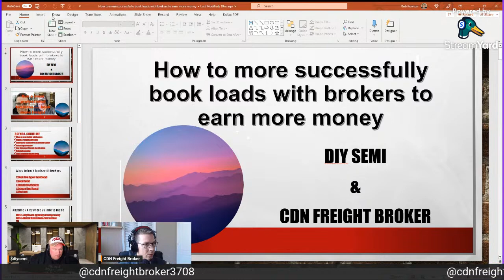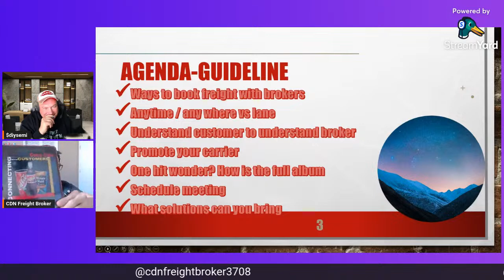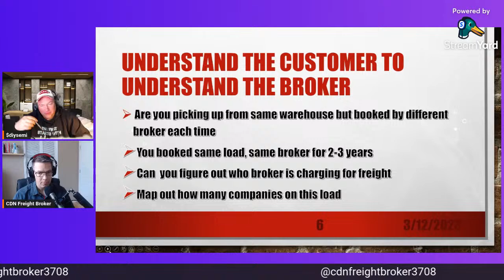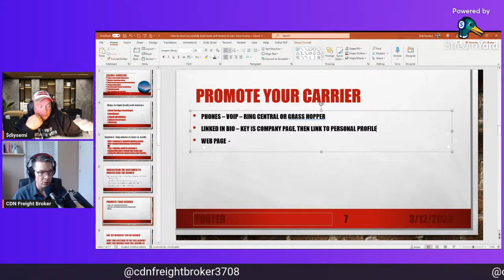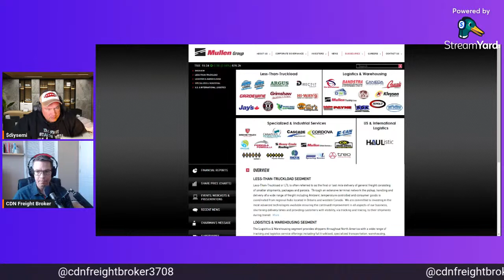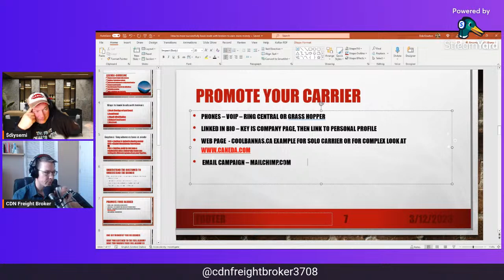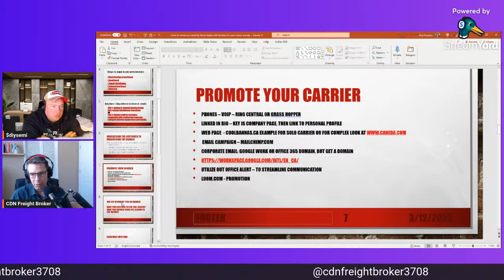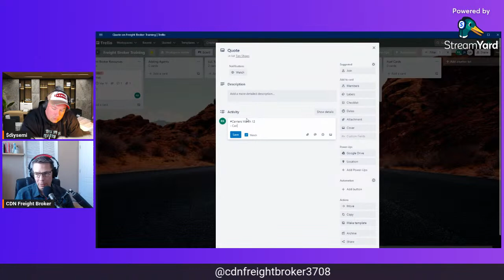Interview with a freight broker. Tips to book more freight and make more money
0:00 Introduction
13:30 Presentation kick-off
15:00 Importance of technology in logistics
22:00 Process for repeatable tasks & actions
22:45 Loom video
31:20 Improve your technology skills
31:50 Being adaptable = longevity
35:57 Agenda Overview
36:16 Sale tips
41:41 How to book loads with brokers
45:51 Anytime/Anywhere vs lane
52:31 Understanding Customer
59:20 Who is involved
1:10:04 Tips to Promote your carrier
1:10:55 VOIP Phone
1:21:37 Linked in Tip
1:25:31: Create a website
1:50:19 Student of industry
1:56:25 Carrier cost calculator
2:08:50 Mailchimp & Corporate EMAIL
2:26:50 Trucking Planet & Veritread
2:33:18 Deep relationships
2:41:50 Schedule meeting
2:44:30 Solutions
2:5130 Trello for planning
3:01:09 Targeting brokerages
3:10:50 Closing

Are you owed money by a shipper, broker, or someone else? Go to awacollects.com use refferal code Diy Semi, and Will and his team will get right on it for you.They can collect even if you have had no success. Also visit freightcheckers.com to rate and review shippers,brokers, shops, receivers, etc. Also see fraudulent brokers and scammers there.
If you are looking for a good driver freindly ELD system that is easy and affordable, click this You will get your hardware free and free first month subscription. If calling in use code DIY SEMI
Fuel Ox   For the world's best fuel additives, catalyst, and antigel, go to FUELOX.COM
MUDFLAP
For some great fuel discounts with out needing to use a fuel card, watch this video...